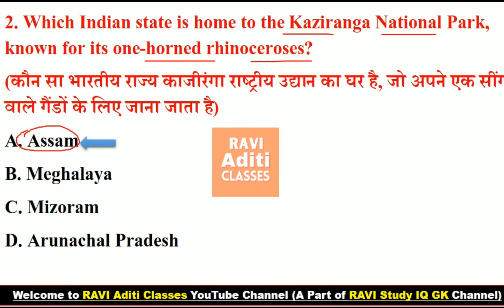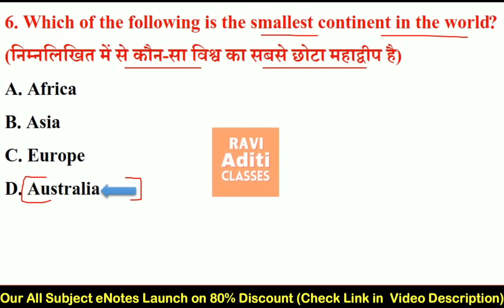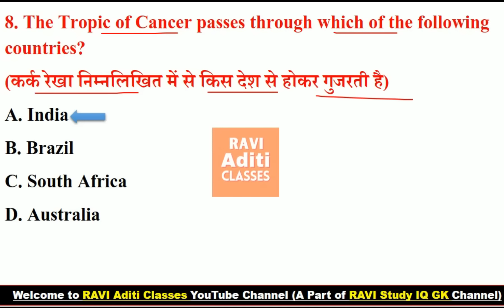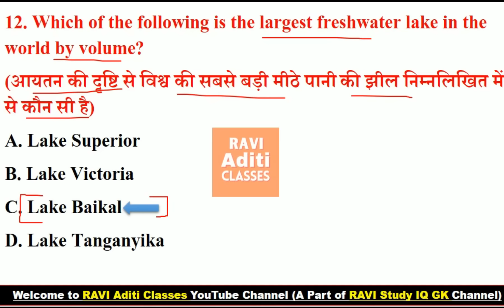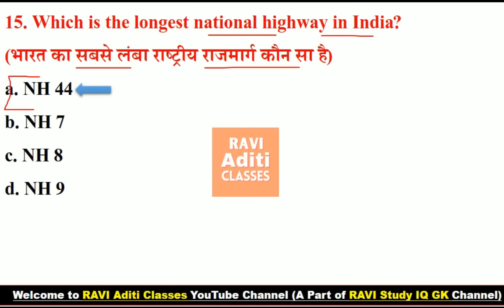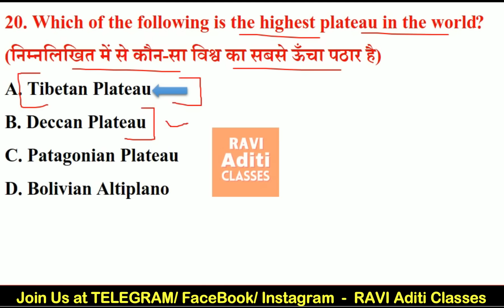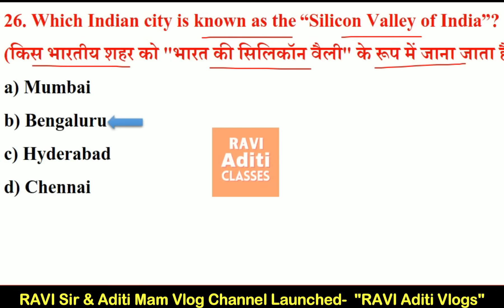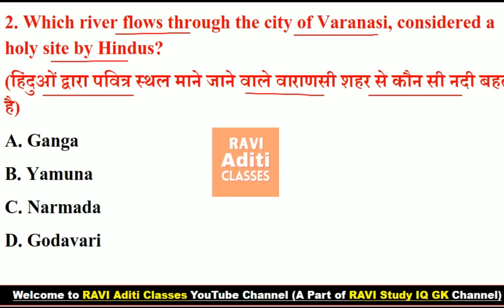Indian Geography Most Important 1000 Mcq 🇮🇳| Part-7 | Geography Gk in English | Geography Questions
Indian Geography Most Important 1000 Mcq .

Additional Related-
indian geography for pet exam,
indian geography,
indian geography alokm sir
indian geography ek hi video mein
indian geography gk tricks in english,
indian geography gk questions in english,
indian geography jalvayu,
indian geography jkssb,
indian geography jhil,
indian geography jalprapat,
indian geography topic wise,
indian geography most important questionsindian geography for upsc,
indian geography,
indian geography jalvayu,
indian geography jkssb,
indian geography jhil,
indian geography jalprapat,
indian geography most important questions